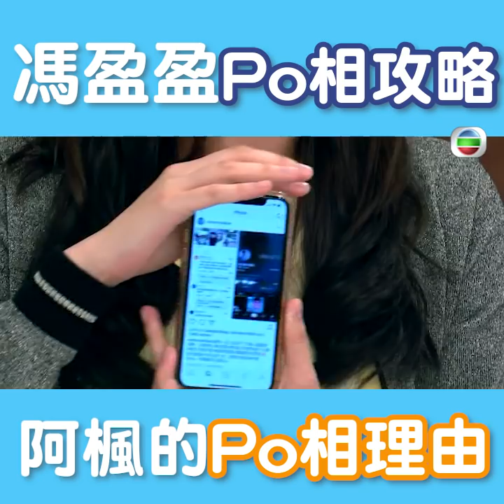後生仔傾吓偈 - 後生仔Po相攻略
識玩一定咁玩 ！人人都Po相，話就話想同大家分享吓生活點滴，實際咪又係希望大家撳吓Like。Po相達人馮盈盈，今次就親授各位後生仔Po相攻略！而另一方面，成日Po相嘅阿楓，又被大家圍攻，逐張相問佢點解要Po？Po相背後有乜機心？